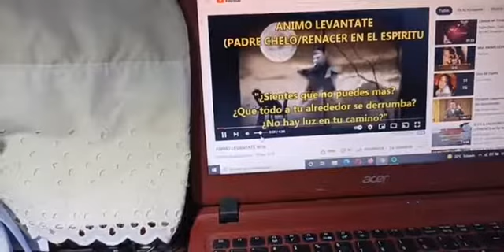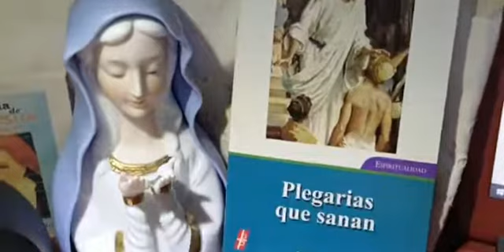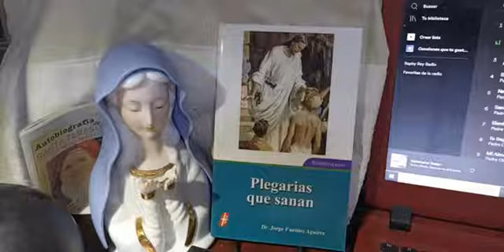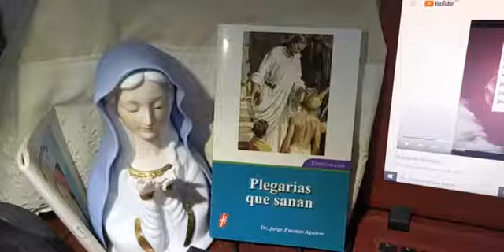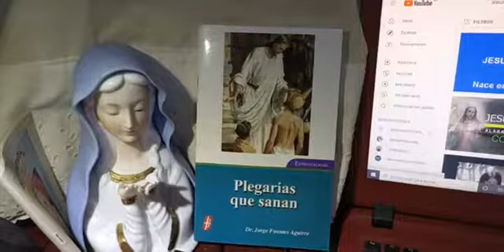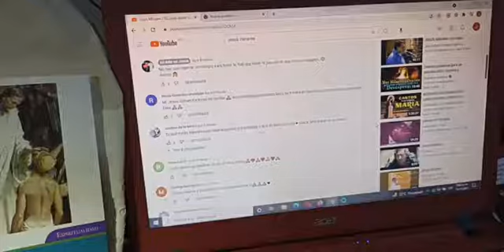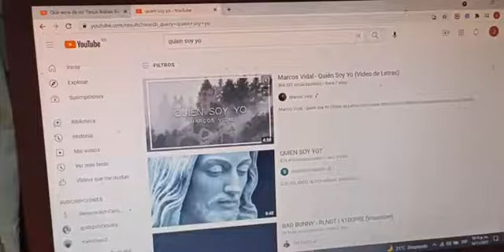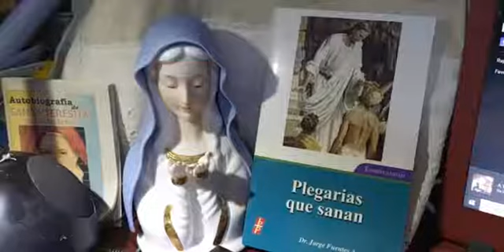VENGAN A MI Miercoles 10Nov2021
JA Jiménez